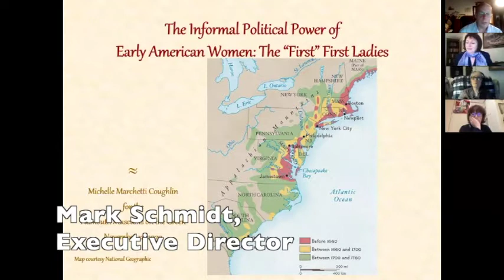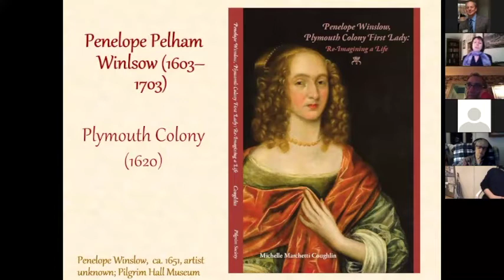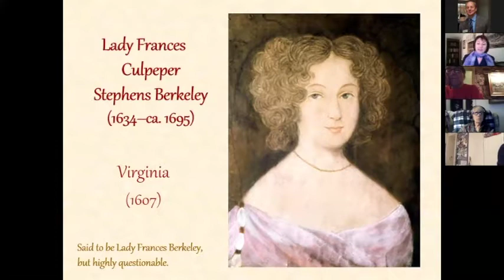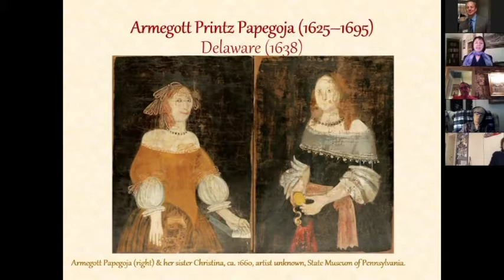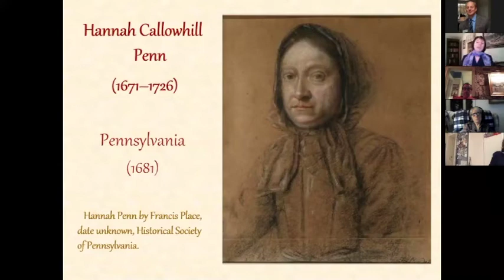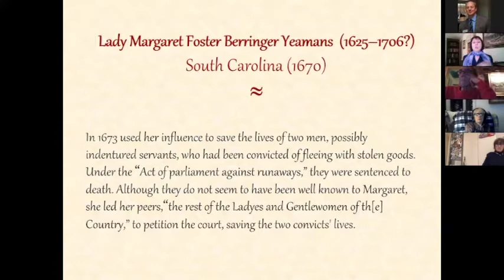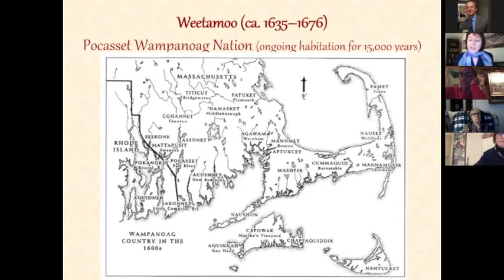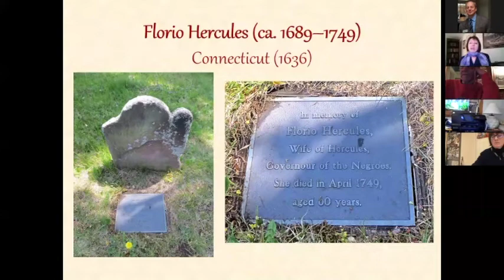Museums on the Green: Historian Michelle Coughlin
Historian Michelle Coughlin gives a talk on the First, First Lady